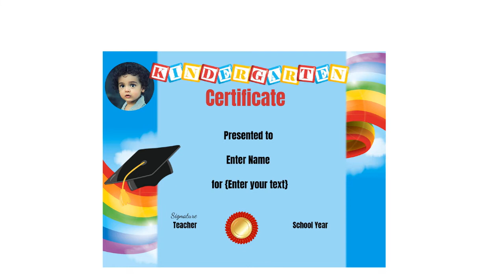Graduation Certificate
How to make free graduation certificate templates that you can customize before you print.